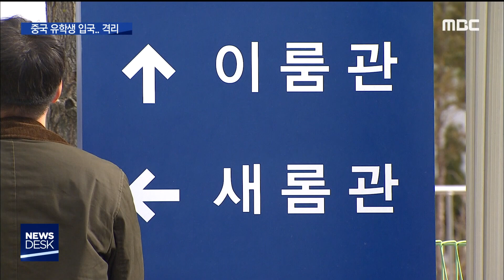2020. 2. 24 [원주MBC] 중국 유학생 입국 바로 격리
■ 강원도내 대학에 유학 중인 중국 학생들이
오늘부터 본격적으로 입국하기 시작했습니다.

대학들은 입국 유학생들을 기숙사에
바로 격리하기 시작했지만, 상당수 유학생들이
학교 밖에서 생활할 것으로 알려져
대책 마련이 시급합니다.